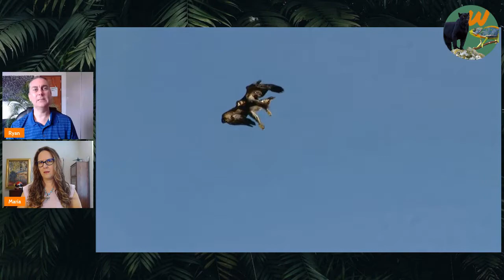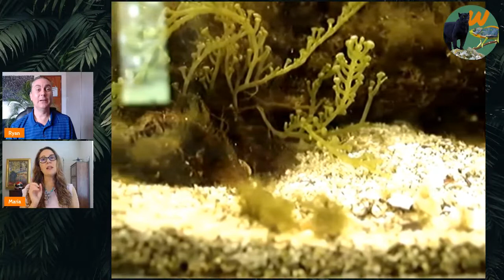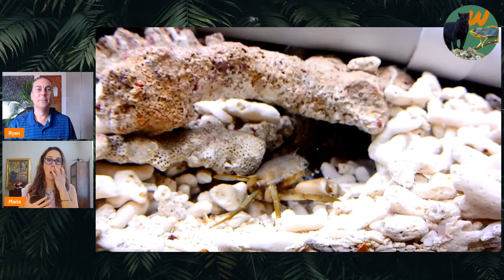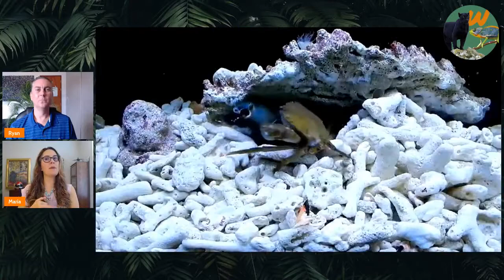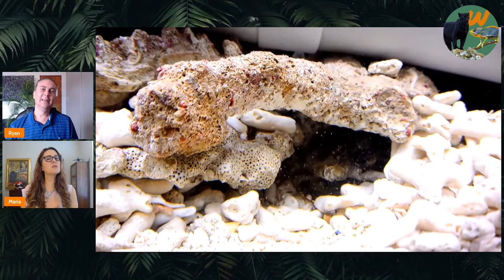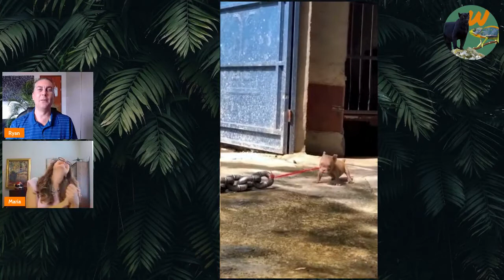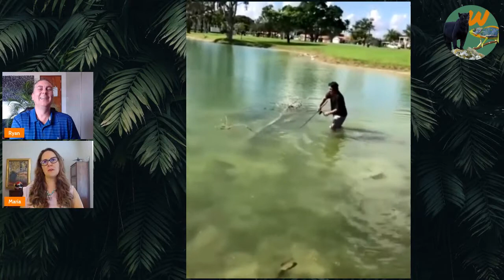The Most Unusual and Strongest Animals in the World (Wild Chats Podcast) Ep. 19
Flying Crocodiles and Spying Eagles?
Although crocodiles are giants, they can literally glide out of the water with ease, but animal strength is not measured by size… the smallest can get the mightiest punch just right like the mantis shrimp, but also the smaller bird will get the… goat!!!  This proves that some animals have the courage to go against larger and more powerful animals than they. In the battle of predator vs prey, animals have mastered skills to survive including strength and intelligence. Those skills would be great not only in the wild, but also if working for the government… There have been some winged recruits in the Dutch government working as spies and air controllers.

1) What animal has the most bizarre strength?
2) Traveling stories of places that don’t look anything like the brochure: we talked about the pyramids of Egypt and how the pictures make it look like they are in the middle of nowhere… but once you turn the camera 180 degrees… an entire city is there

Pirarucu vs. Sturgeon

What we TALKED about:

• Crocs jumping out of water
• Golden Eagle hunting a Chamois (Goat)
• Drone-Snatching Eagles
• Vegetarian Eagles and vultures
• Leaf Cutter Ant and the amazing work
• Where Are the Ants Carrying All Those Leaves
• Most painful bites and rites of passage for boys in the amazon
• Deforestation conundrum family vs habitat – the Win-Win programs around the world
• Why the snake was not in Marias Room!!!
• Mantis Shrimp annihilates a Clam
• Why Pelicans are the smartest of all…
• Hilarious Huge Chain Tug Of War With. XXS puppy
• The rescue dog that sounded like a seal story
• Strongest Lake Fish Ever

▶▶ Previous Episode - Ep 18 - Animal Athletes
▶▶ Next Episode - Ep 20 - Animals Cooling Off